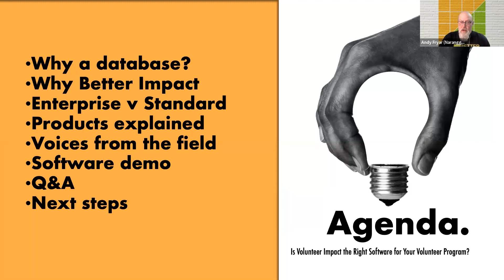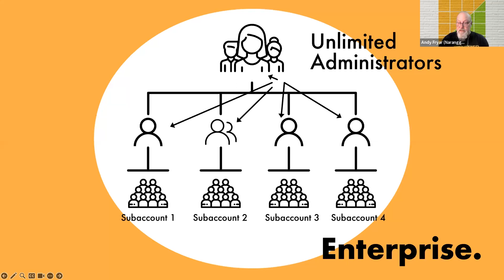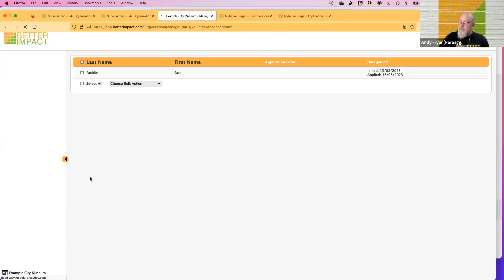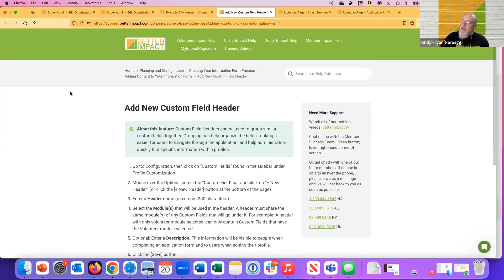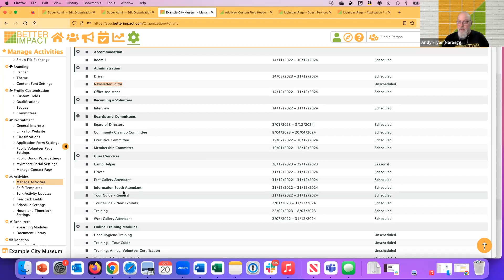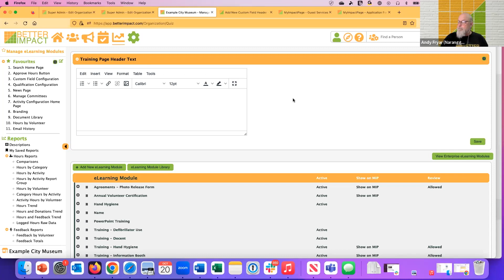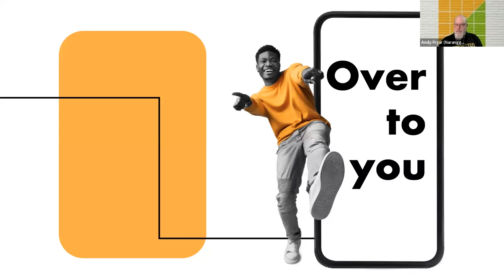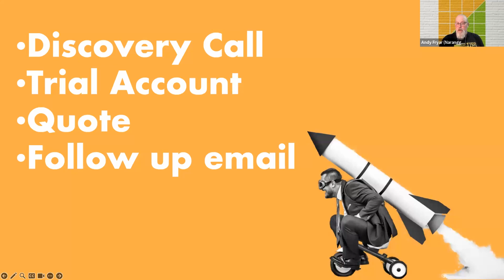Is Volunteer Impact the right software for your Volunteer Organisation?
Andy walks through a demo of Volunteer Impact.